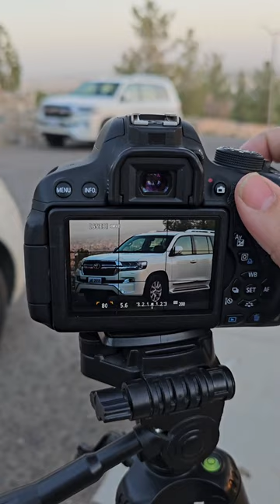short viral photography